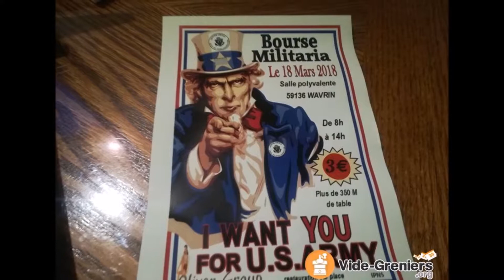Annonce Bourse Oliver Group 2018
Bonjour/Bonsoir tout le monde,

Bonne journée/Bonne soirée.